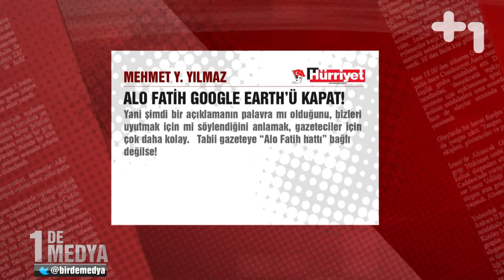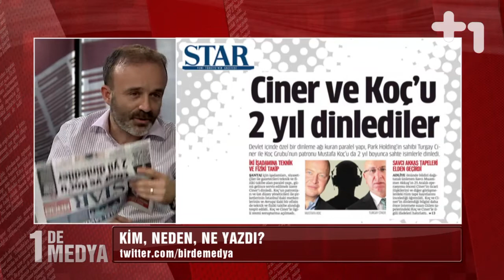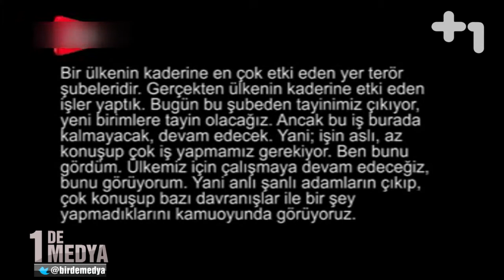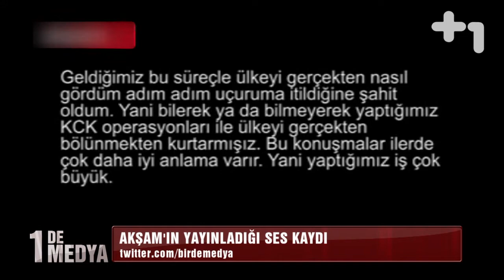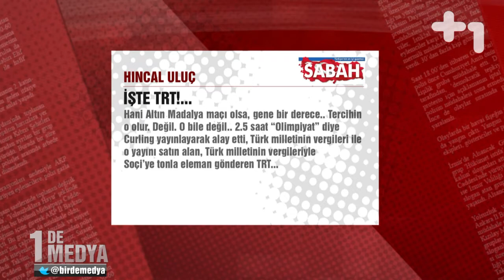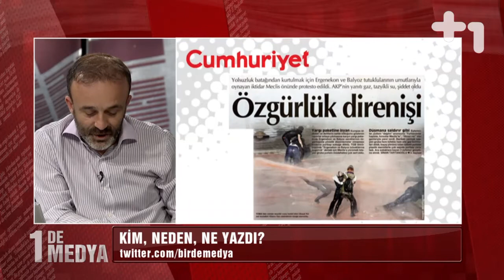1 De Medya 14 Şubat 2014 - Meliha Okur - 1.Bölüm